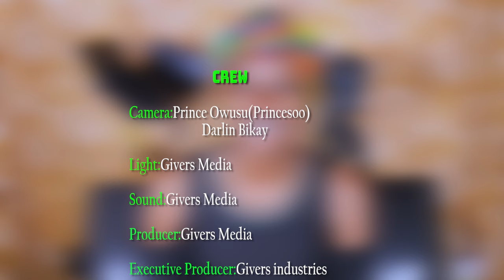PAE MU KA ## VERY SOON CHRISTIANITY WILL SEE ME AS GOD - ADOM KYEI DUAH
VERY SOON CHRISTIANITY WILL SEE ME AS GOD - ADOM KYEI DUAH.